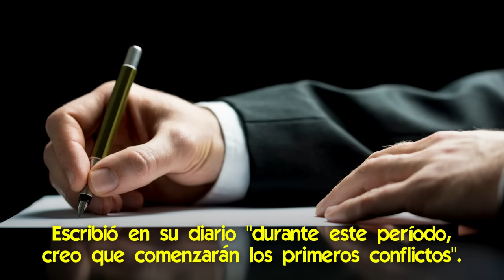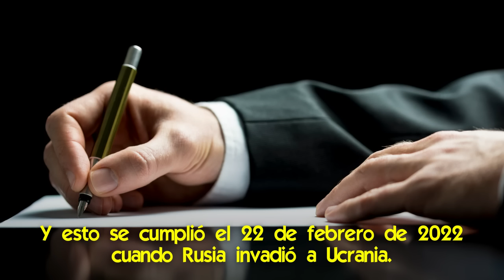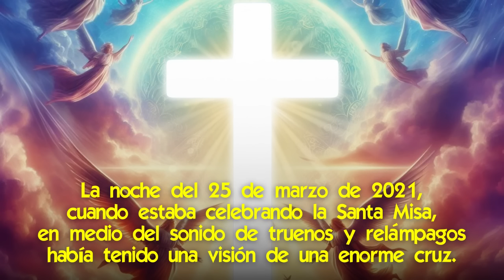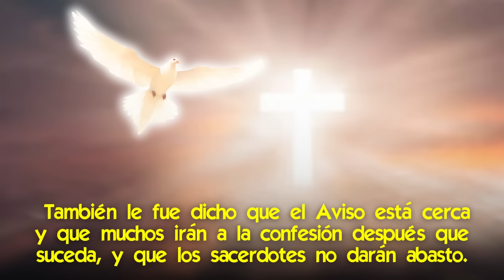¿Qué pasará a la humanidad en 2024? La Impactante Profecía que Recibió el Padre Oliveira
🌟 La Señal dada al Padre Oliveira el 13 de octubre apunta al 2024.

El sacerdote brasileño, conocido como padre Oliveira, ha recibido varios mensajes proféticos del Cielo desde el año 2020, muchos de los cuales se cumplieron con una precisión impresionante.
Sus mensajes son divulgados públicamente por el mariólogo Lucas Gelasio.

En 2023 le fue anunciado que en octubre escalaría la tribulación y que el 13 de octubre recibiría una señal adicional.
La profecía de la escalada de la tribulación se cumplió el 7 de octubre, cuando comenzó la guerra entre Hamas e Israel.

Luego recibió la señal adicional el 13 de octubre, pero su director espiritual no le había permitido hasta ahora divulgar cuál había sido.
Y finalmente en diciembre de 2023 le fue permitido al Padre Oliveira revelar que recibió el 13 de octubre de 2023.
¿Qué significa esta señal? ¿Qué consecuencias tiene? ¿Qué sucederá en el mundo en 2024? ¿Cómo te afectará a ti y a tu familia?

Aquí revelaremos la señal que recibió el padre Oliveira el 13 de octubre y sus implicaciones para el futuro de la humanidad.

📌 La Verdad detrás de las Profecías de Octubre del Padre Oliveira sobre la Tribulación
📌 Las Pruebas que Vendrán al Mundo hasta el año 2029 [visiones de un sacerdote brasileño]
📌 Preparándonos para la Gran Tribulación, Octubre del 2023 es la fecha clave
📌 ¡Se Cumplió la Profecía de la Escalada de la Tribulación en Octubre de 2023! ¿qué más viene ahora?
📌 Qué pasará en Octubre de 2023: el Mensaje Urgente de Nuestra Señora a Valentina Papagna
📌 Aparece Nueva Señal Misteriosa de una Inminente 3ª G Mundial
📌 Nuevo Mensaje en Brasil: un Arco Iris anunciará la gran tribulación y precedería
📌 Impactante Advertencia de Jesús “Gu3rra en Tierra Santa No Se Detendrá Hasta el Castigo del Padre”

✅ El Gran Aviso está anunciado en la Biblia con precisión [¿qué señales previas habrán?]
✅ La Virgen profetizó que un gran Sínodo Precederá al Aviso ¿será el Sínodo sobre la Sinodalidad?
✅ Las Fases que tendrá la Iluminación de Conciencia durante el Aviso
✅ Cómo Dios nos puede Ayudar para estar Preparados para el Aviso o Iluminación de Conciencia